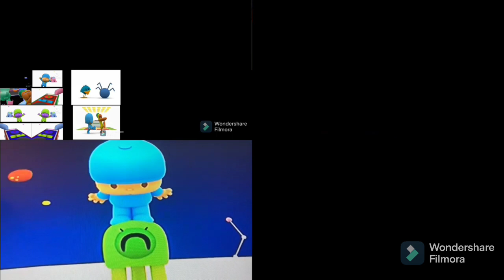pocoyo all on one 42